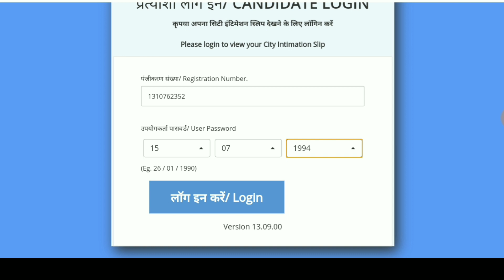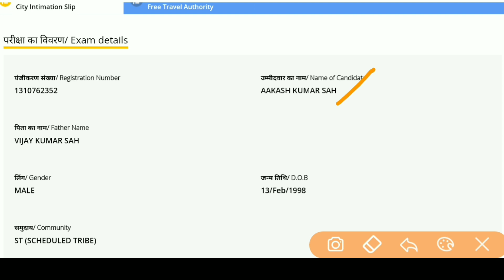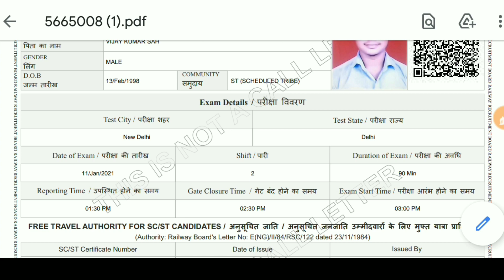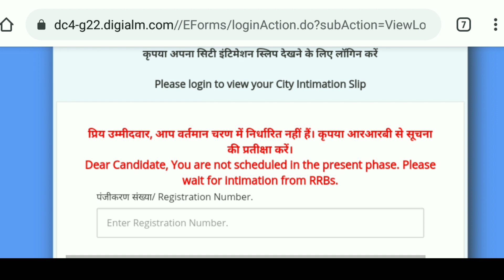RRB NTPC ADMIT CART OUT 2020 || RRB NTPC Travelling Pass Download 2020 || RRB NTPC Phase -3 | Exam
RRB NTPC ADMIT CART OUT 2020 || RRB NTPC Travelling Pass Download 2020 || RRB NTPC Phase -1 || Travelling Pass Download kaise kare || RRB NTPC admit card download kaise kare || Apna exam date kaise check kare